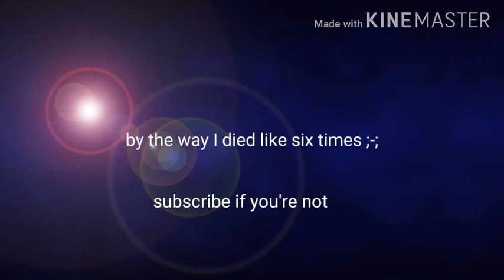guardian tales episode 7 {the live streaming dungeon}